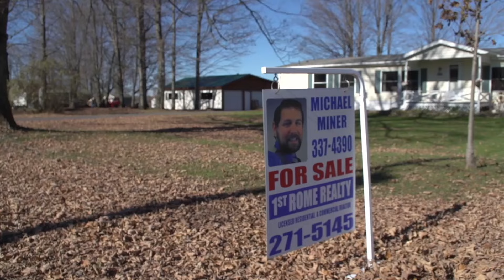9093 Cemetery Road Holland Patent